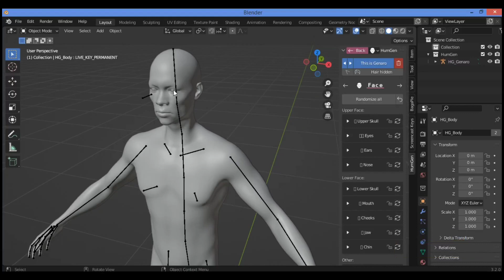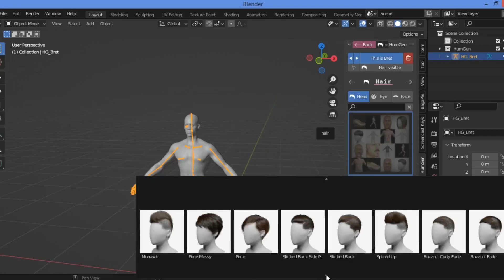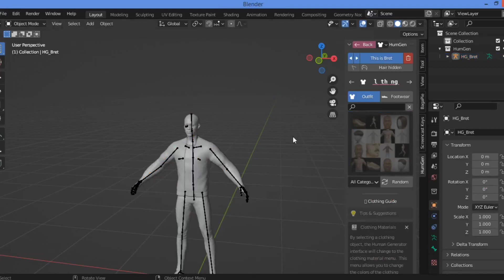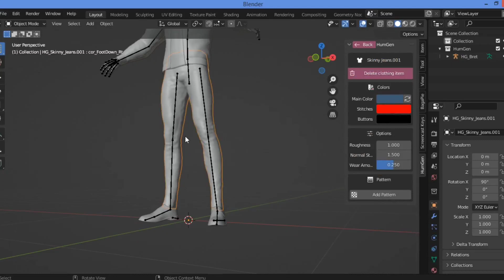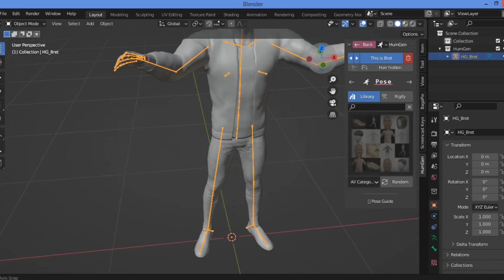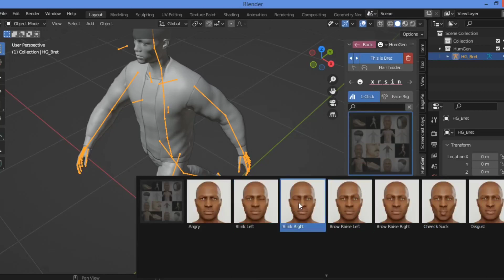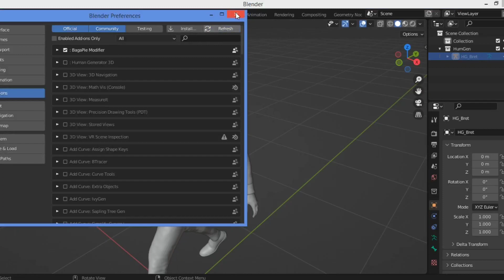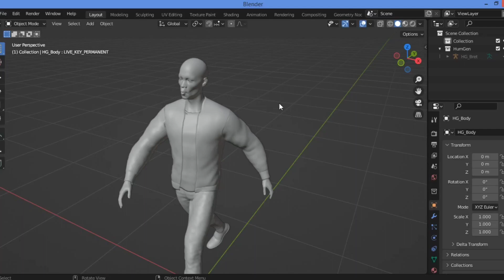Human generator Add-on for Blender part 2 | amazing Add-on to create human realistic 3D models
This is the second part for human generator Add-on tutorial; i will go through great tips and features including in this add-on to make very realistic 3d models for your characters for games or if you want to make movies and adding clothes and customize your scene in Blender using this very amazing bundle of ready tools contained in human generator Add-on.

Human Generator is an excellent add-on to generate human characters in Blender. However, while the product is of excellent quality, users struggle with getting good renders. Because I believe you can get excellent results in EEVEE, this article aims to get the best out of Human Generator in EEVEE.

Support us and thanks 👍

Blender addon
Blender addon human generator
How to use human generator Add-on
Human generator add-on blender tutorial
Human generator addon
Human generator v3.0 – blender addon
best blender addons
blender 2.93
blender 3d
blender addon for creating characters l human generator
blender character modeling
blender human generator
blender tutorial for beginners
human generator v3
new blender addons